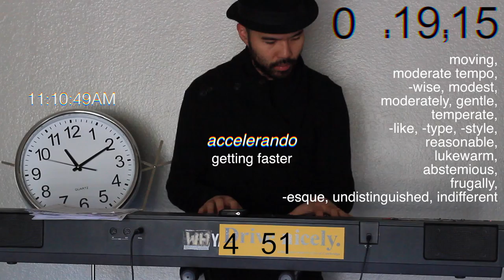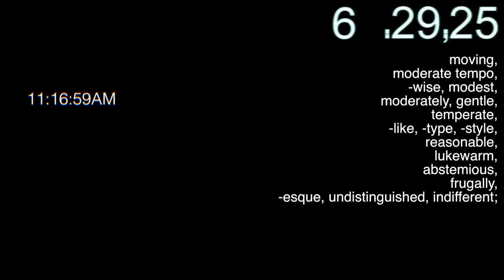John’s Cage 42.0: “5 Kinds of Time for Alban Berg Sonata, Op.1”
1-SMPTE time code (29.97 Frames Per Second)
2-Live time of day (Unamplified Analog Clock)
3-iPhone (5 Minute Timer Countdown)
4-Score (German/Italian Terms)
5-?

mäßig bewegt = moving, moderate tempo-wise, moderate, modest, moderately, gentle, temperate, -like, -type, -style, reasonable, lukewarm, abstemious, frugally, -esque, undistinguished, indifferent

accelerando = getting quicker
ritardando = getting slower
a tempo = regular tempo (speed)
accelerando e cresc. = getting quicker and getting louder
stringendo = "tightening"
molt rit. = more getting slower
ritardando e diminuendo = getting slower and getting softer
espressivo = expressively
Rascher als Tempo 1 = more rash than 1st tempo
poco ritard. = a little getting slower
Tempo 1 = Tempo 1
accel. e cresc. = getting faster and getting louder
espressivo = expressively
accel. e cresc. = getting quicker and getting louder
breiter werdend = broader become/becoming
marcato = marked, in a marked manner
diminuendo e ritardando = getting softer and getting slower
Langsamer als Tempo 1 = slower than Tempo 1
ritard. = getting slower
espr. = expressively
accel. = getting faster
a tempo = original tempo
accel. = getting faster
stringendo = tightening
Rasch. = "rasher"
cresc. e accel. = getting louder and getting faster
breiter = broader, wider
dimin. e ritard. = getting softer and getting slower
Viel langsamer. (Quasi Adagio) = Lots way more slowly, (as if slowly)
dimin. e poco accel. = getting softer and a little bit faster